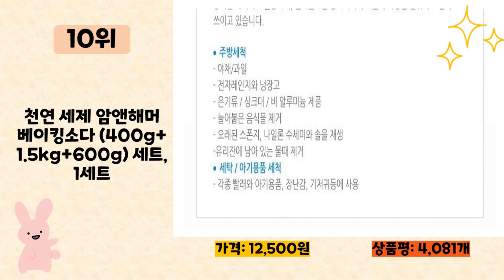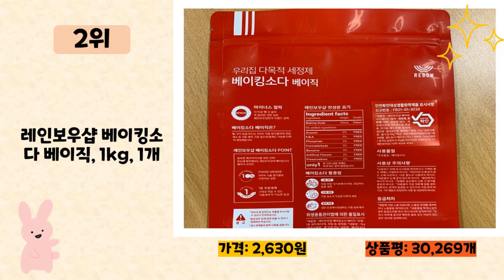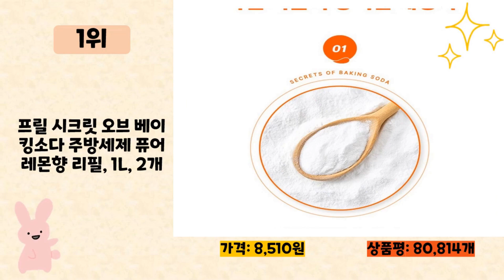베이킹소다 사기 전에 이 영상 먼저 보세요! 2024년 인기 많은 베이킹소다 추천 TOP10 / 구매후기, 판매량, 가격이 모두 반영된 최신 순위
2024년 판매량이 높은 베이킹소다 추천 TOP10을 소개합니다.

♥10위   천연 세제 암앤해머 베이킹소다 (400g+1.5kg+600g) 세트, 1세트  [  12,500원  ]

♥9위   레인보우샵 톡톡이 삼총사 베이킹소다 프리미엄 500g + 구연산 베이직 420g + 과탄산소다 프리미엄 500g, 1세트  [  13,560원  ]

♥7위   베이킹소다 대용량 3kg, 3kg, 2개  [  11,310원  ]

♥6위   암앤해머 베이킹소다, 2.1kg, 3개  [  16,860원  ]

♥5위   엄마의선택 베이킹소다, 2kg, 1개  [  6,930원  ]

♥4위   참그린 참 순수한 베이킹소다, 2kg, 1개  [  5,750원  ]

♥3위   한입 100% 베이킹소다, 1kg, 1개  [  4,560원  ]

♥2위   레인보우샵 베이킹소다 베이직, 1kg, 1개  [  2,630원  ]

♥1위   프릴 시크릿 오브 베이킹소다 주방세제 퓨어레몬향 리필, 1L, 2개  [  8,510원  ]